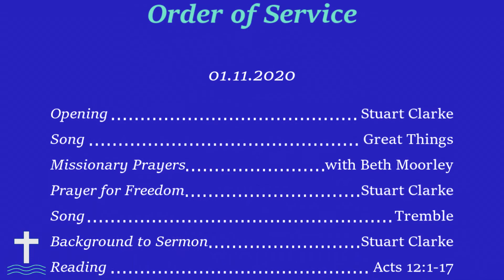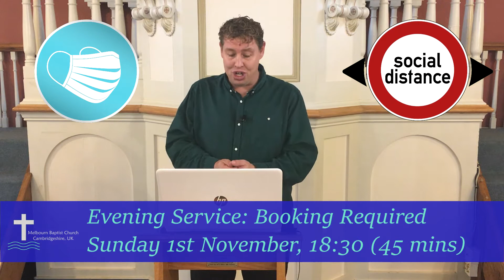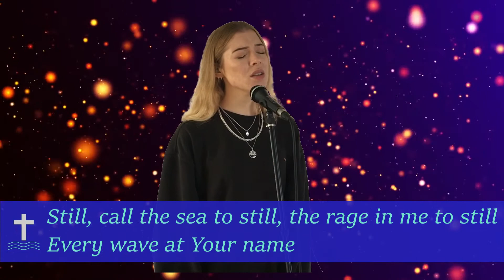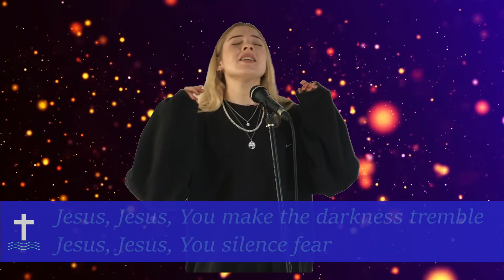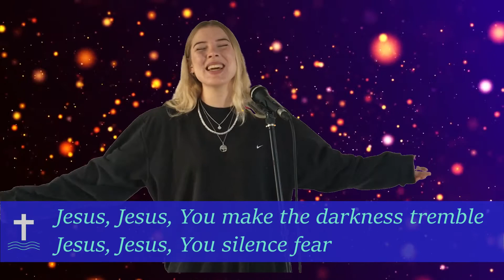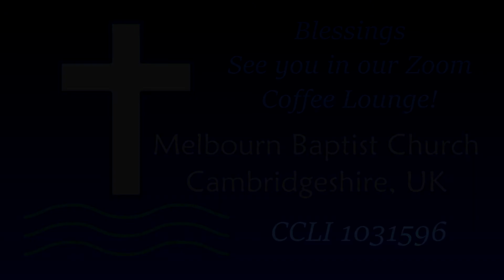Sunday Service: The Miraculous Escape 01.11.20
00:00 Title
00:15 Introduction - Stuart Clarke
05:08 Great Things, Phil Wickham - Jonas Myrin and Phil Wickham - Emily Clarke
08:35 Missionary Prayers - Beth Moorley
14:00 Prayers for Freedom - Stuart Clarke
16:22 Tremble, Andres Figueros, Hank Bently, Mariah McManus, and Mia Fieldes - Emily Clarke
19:03 Background to the Miraculous Escape - Stuart Clarke
22:05 Bible reading (Acts 12:1-7) - Margie Clarke
25:25 Today's sermon, 'The Miraculous Escape' - Stuart Clarke
44:43 The Lion & the Lamb, Brenton Brown, Brian Johnson and Leeland Mooring - HCC & MBC bands
49:25 Prayer & Blessing - Stuart Clarke

Edited by Matthew Loffman